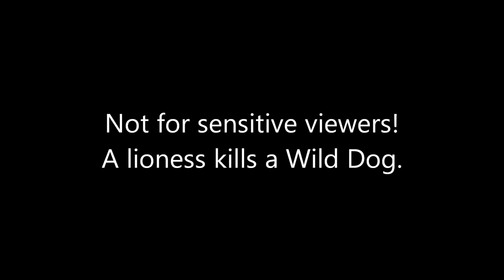SafariLive Feb 03 Wild dog killed by lioness.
The Styx lioness came out of nowhere and killed one of the Investec wild dog subadults.
The other 13 members survived.